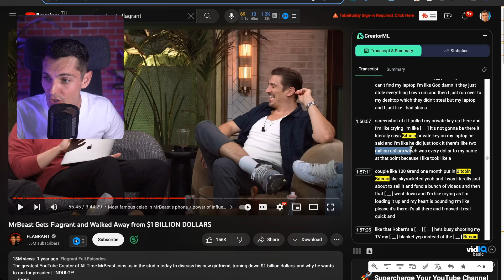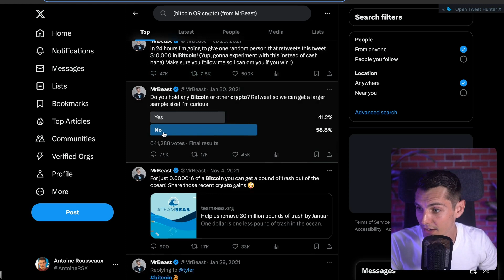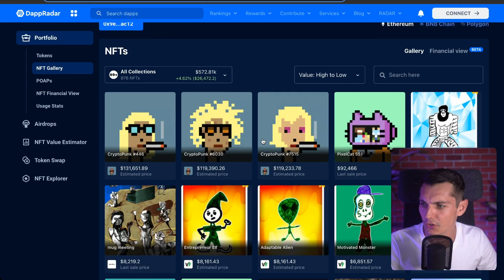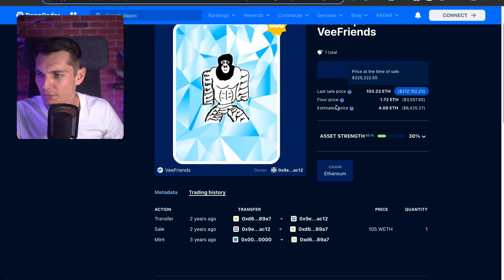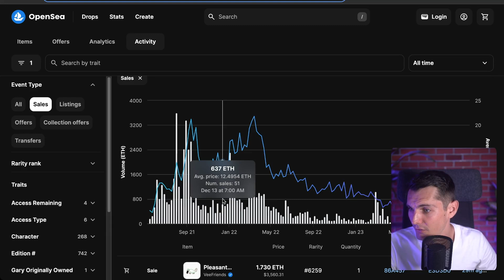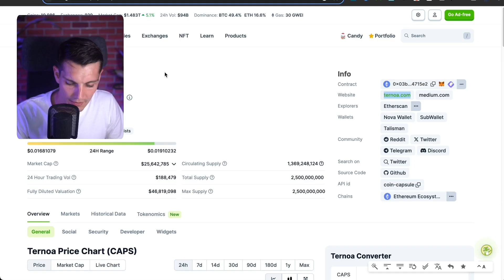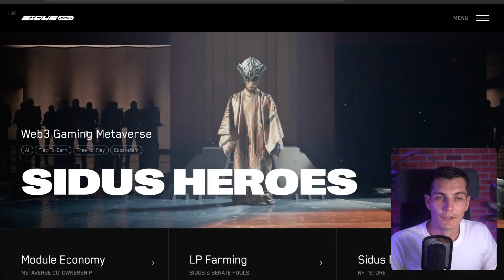Why MrBeast Is Secretly Going Big on These Crypto Coins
The trading bot I used to take profit and do copy trading automatically

TOOLBOX:
➜ Automated Crypto Investment: Like an ETF but for crypto. Discover Basketfolio
➜ Deep Crypto Analysis: Track smart money and get in-depth token insights

In this deep-dive video, we explore the cryptocurrency portfolio of popular YouTuber, MrBeast. We reveal that he is a multimillionaire in crypto, with substantial investments in Bitcoin and other tokens. We'll discuss his successful trades and missteps, and the implications of his recent activity in the crypto markets. We also investigate his extensive NFT collection, including substantial investments in CryptoPunks and VeeFRIENDS. We conclude by speculating about MrBeast's future moves in the crypto sphere, as well as giving viewers tips on how to track these transactions for themselves.

00:00 Introduction to Mr.Beast's Crypto Portfolio
00:40 Mr.Beast's Bitcoin Investments
01:25 Mr.Beast's Ethereum Transactions
02:34 Exploring Mr.Beast's NFT Collection
02:48 Mr.Beast's CryptoPunks and VFRIENDS Investments
04:15 Mr.Beast's Recent Crypto Activity
04:38 Mr.Beast's Investments in Eternity Chain, Capsule Coin, and Sidus
05:00 Analyzing Mr.Beast's Trading Skills
06:28 Mr.Beast's Future in NFTs
07:10 Tracking Mr.Beast's Crypto Moves
07:39 Conclusion and Final Thoughts

My exclusive newsletter Please remember Antoine (Handsome Finance) is a stand-up comedian. It is part of educational content, which you may or may not apply depending on your jurisdiction. Always consult a professional for legal advice.

Lastly, while I have extensive experience in on-chain analysis, my performance is not a typical outcome. Most individuals lose money trading due to a lack of comparable knowledge. Proceed with caution.